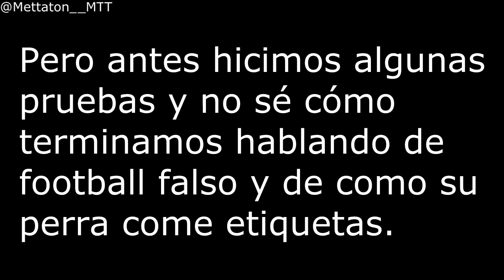【SLEEPOVER】Tomas Falsas (Gameplay en Español)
Hace pocos días, Kathy y yo nos estábamos preparando para grabarnos jugando el juego BL de "SleepOver", pero antes teníamos que probar si todo iba correctamente y al final las pruebas se convirtieron en esto (?)